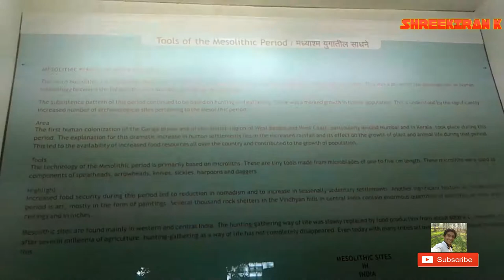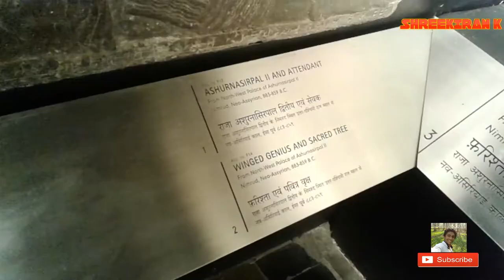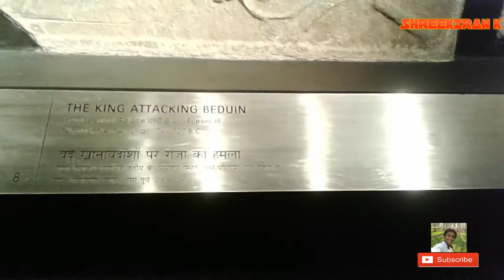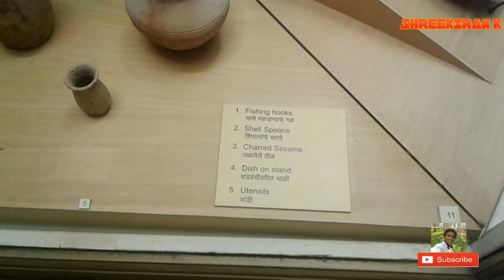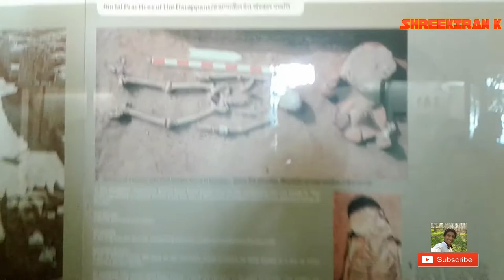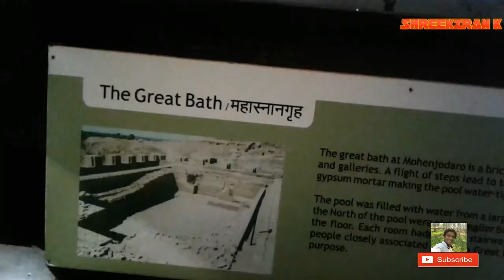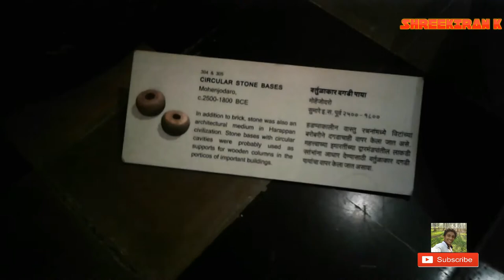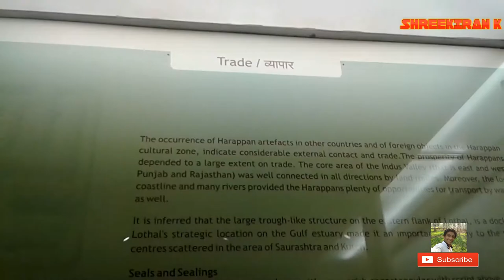CHHATRAPATI SHIVAJI MAHARAJ VASTU SANGRAHALAYA MUSEUM collection of pre history tools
In side CHHATRAPATI SHIVAJI MAHARAJ VASTU SANGRAHALAYA MUSEUM.

Tools of Mesolithic Period
Mesolithic Period, also called Middle Stone Age, ancient cultural stage that existed between the Paleolithic Period (Old Stone Age), with its chipped stone tools, and the Neolithic Period (New Stone Age), with its polished stone tools.
Harappan Sculptures
Harappan Culture and economy
Harappan Tools

The Chhatrapati Shivaji Maharaj Vastu Sangrahalaya (CSMVS), formerly Prince of Wales Museum of Western India, is the main museum in Mumbai, Maharashtra It was founded in the early years of the 20th century by prominent citizens of Mumbai, with the help of the government, to commemorate the visit of the then prince of Wales. It is located in the heart of South Mumbai near the Gateway of India. The museum was renamed in the 1990s or early 2000s after Shivaji, the founder of Maratha Empire. Prior to this, Dr. Bhau Daji Lad Museum, formerly the Victoria and Albert Museum, was established in 1855, just opposite Byculla railway station, Mumbai. This museum is located in side the Victoria Garden, now called Jijamata Udyaan. This Gothic architecture building was revived a few years ago by the Mumbai municipal corporation authorities.

★Music Credits